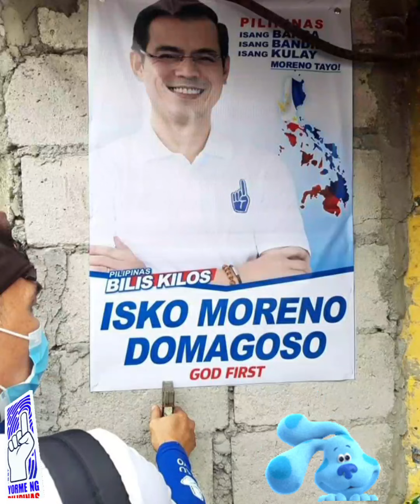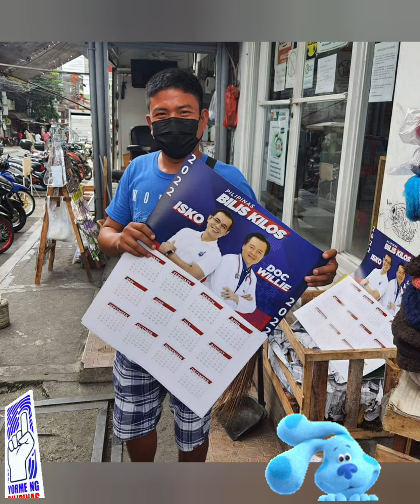ISKO MORENO'S VOLUNTEERS BRIGADE NASA BRGY.BAGONG SILANGAN, Q.C.11.13.2021